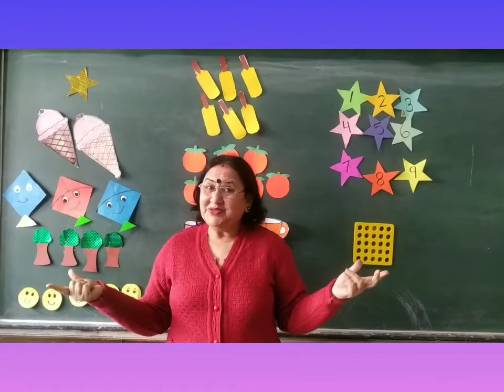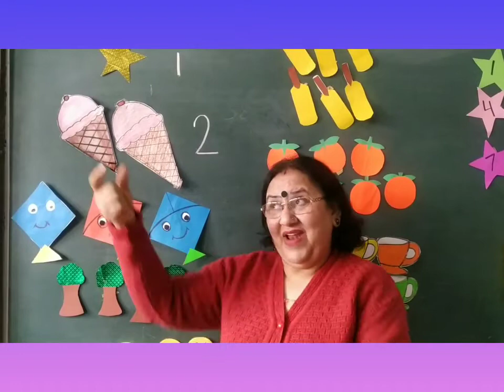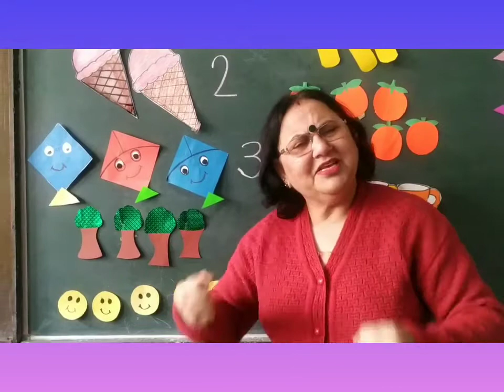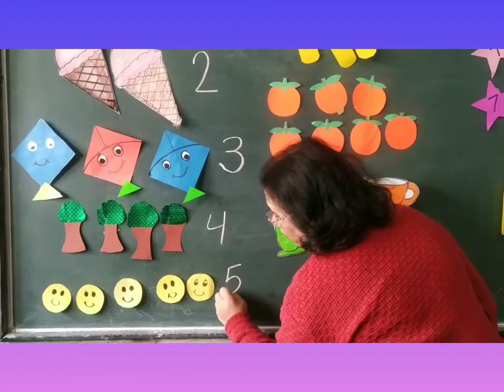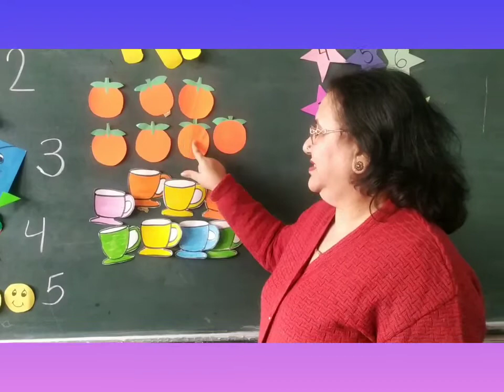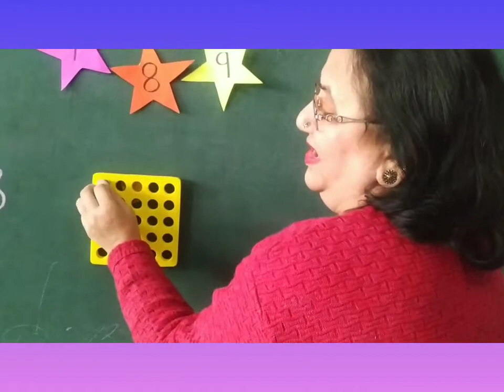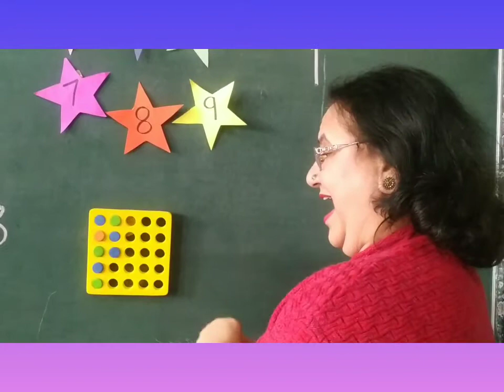Recognition of number 9 and revision of number 1 to 8